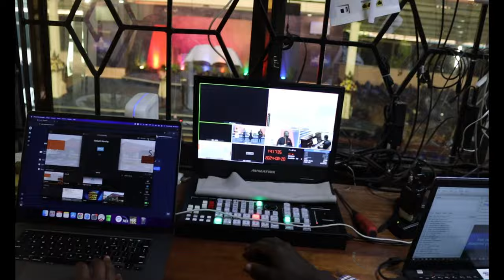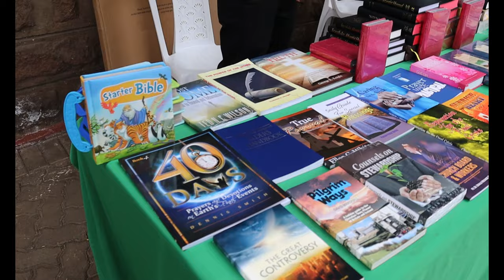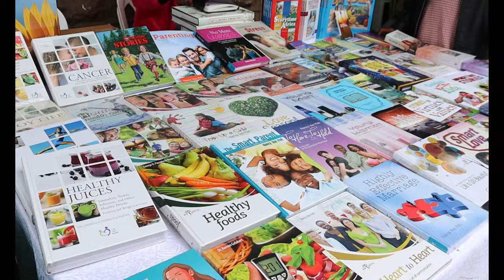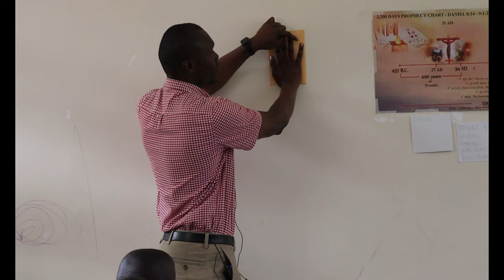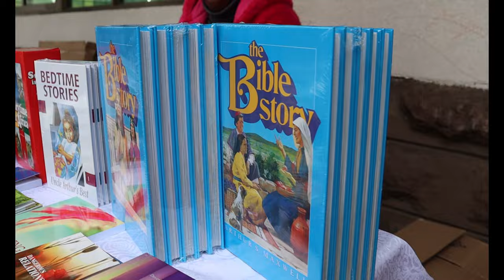Highlights Of Camp Meeting 2024 ~ Leila Awino